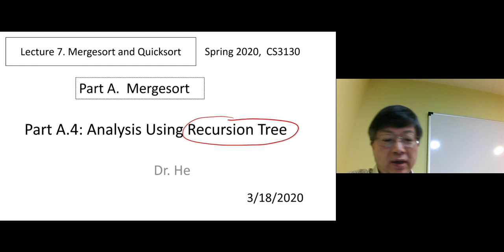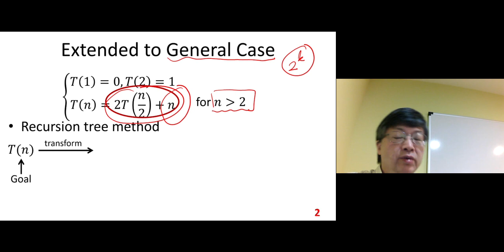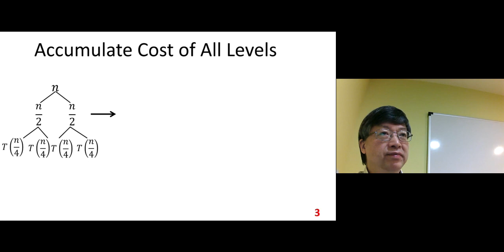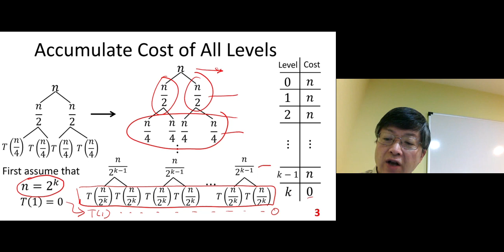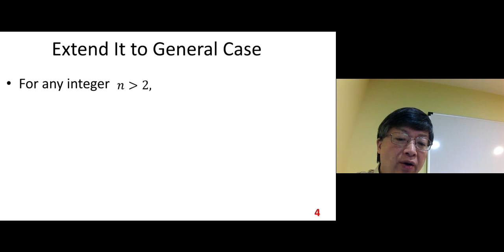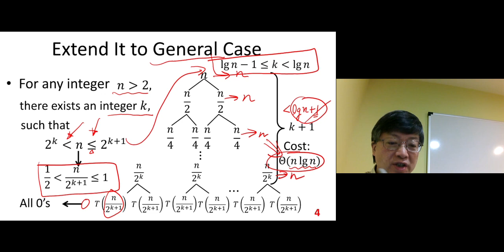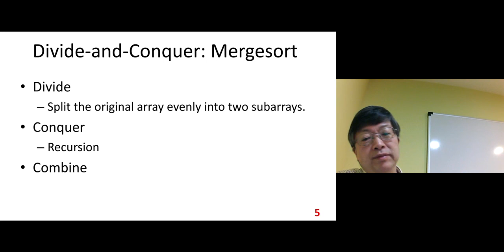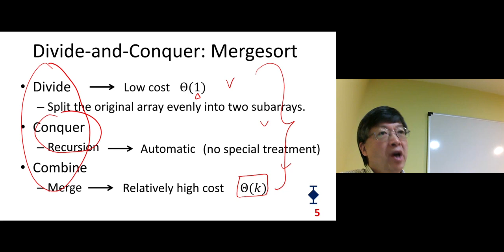CS3130SP2020RecursionTreeMergesort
This video is for teaching at UMSL.